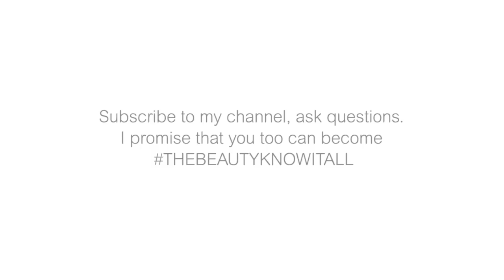Elizabeth Hurley Chats BCA - Nadine Baggott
It is 25 years since Evelyn Lauder started Breast Cancer Awareness Month and now we are all aware of the power of the pink ribbon and buying pink beauty products in October to raise much needed funds for charities like BCRF, the charity funded by Evelyn to fund research into finding a cure for the disease. Here I chat with the wonderful Elizabeth Hurley to talk all  things mammograms and self checks, being honest and open about how breast cancer can be diagnosed early and so save lives. She was wonderful and very passionate and articulate about being the ambassador for 22 years for BCA and BCRF.

She has been part of a documentary celebrating 25 years of BCA which can be viewed here too

You can buy the limited edition pink BCA products here too